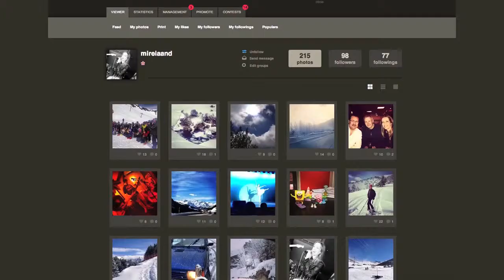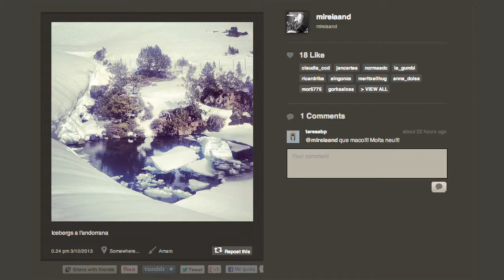L'arrova estesa - Avatars: Mireia Maestre 12-03-2013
@Mireiaand ens explica que, de les xarxes socials que utilitza, la que més li agrada és l'instagram amb què fotografia els seus moments especials.